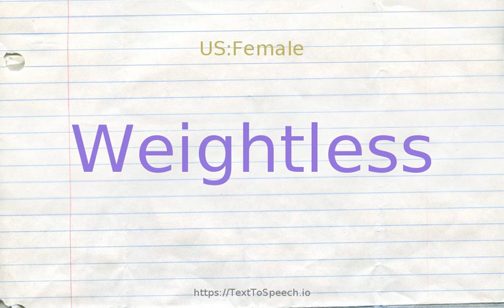How to pronounce weightless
Learn how to say Weightless in English correctly with TextToSpeech.io free pronunciation tutorials. American & British English pronunciation of male & female voices provided in videos. Check them out!

    Weightless definitions:
    (a): having little or no weight or apparent gravitational pull; light; "floating freely in a weightless condition"; "a baby bat...fluffy and weightless as a moth"; "jackets made of a weightless polyester fabric"